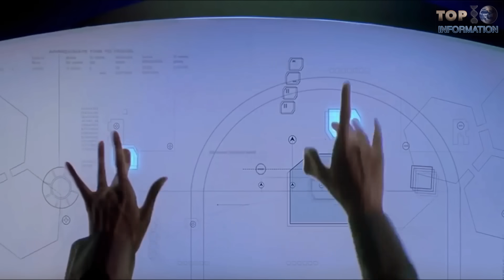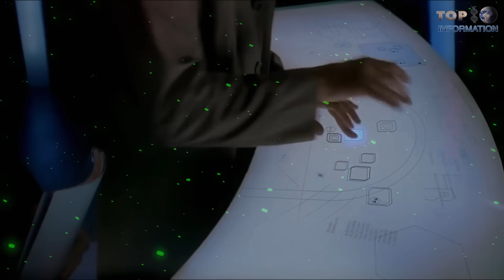8 Coolest Giant Robots that Actually Exist ▶ 7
8 Giant / Biggest Robots Which REALLY EXIST!

Credits & Source :

+ T-52 ENRYU
it is built in Japan. T52 is a perfectly designed robot that weighs 5 tons and 3meters tall. T52 has the caterpillar track to go anywhere as well as it has two powerful hydraulic arms that can lift and move any object up to 1 ton of weight.

+ Method 2 Robot
he Method 2 robot, which is designed by South Korean company Korean Future Technology.

+ Gundam Statue
 This giant
robot is similar to power ranger’s mega-zodes that have to be controlled from inside. This robot is activated by a person from inside the cabin. This robot is the biggest robot because it is 20meters tall.

+ The Wired Mech
he Wired Mech was first introduced in San Diego Comic Con 2013. Thanks to Japan’s parallel mechanical design
robot costume. To wear this costume, the operator needs 4 people to do this. this suit stimulates all movements of its operator.

The Monkey King is a giant robot that is built in China. a Chinese robotics company GREATMETAL wants to defeat US and Japan..

+ Kuratas
Kuratas is a rideable and user-operated giant robot built by the Japanese company Suidobashi Heavy Industry that was inspired by Mecha from Anime.

+ The Letrons
the Turkish company LetVision introduce a real-life transformer car. They decided to convert a beautiful BMW car into a giant Autobot.

+ Megabots Eagle Prime
Eagle Prime is another giant robot that is built by an American company Megabots. Despite it weighs 12 tons and five meters tall, thanks to a 430-HorsePower engine, Eagle Prime is faster than you might think.

FOLLOW TOP 10 INFORMATION-TTI